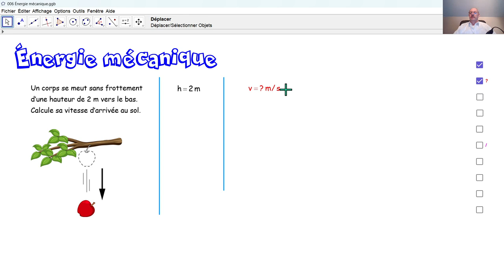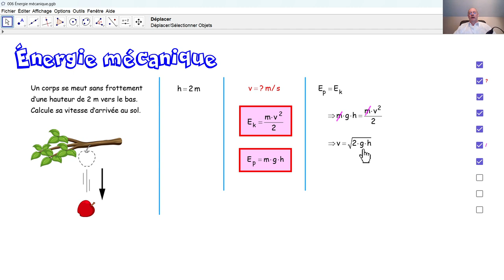Physique 4PhF067 Énergie mécanique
Un corps tombe verticalement. À partir de la hauteur, nous calculons sa vitesse d'arrivée au sol.